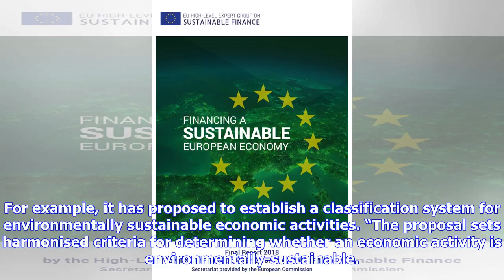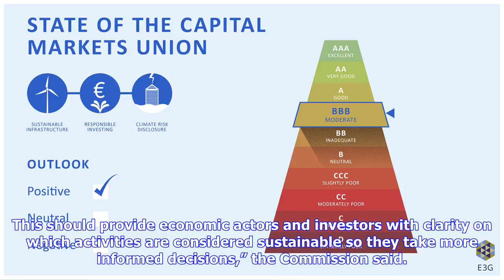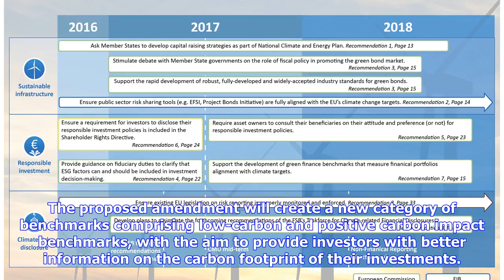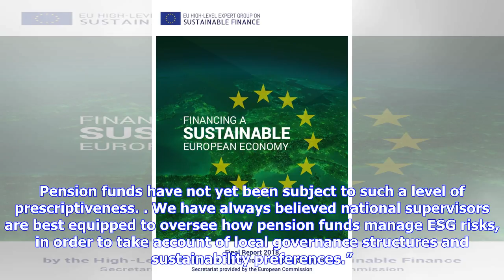Breaking News | European Commission’s proposals on sustainable finance an ‘important step’ forward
Breaking News | European Commission’s proposals on sustainable finance an ‘important step’ forward – Pensions Europe

Written by Natalie Tuck 25/05/18 Pensions Europe has welcomed the European Commission’s latest legislative proposals for the implementation of its action plan on sustainable finance. Yesterday, 24 May, the European Commission published three legislative proposals as part of its commitment to become a global leader in the fight against climate change. For example, it has proposed to establish a classification system for environmentally sustainable economic activities. “The proposal sets harmonise...